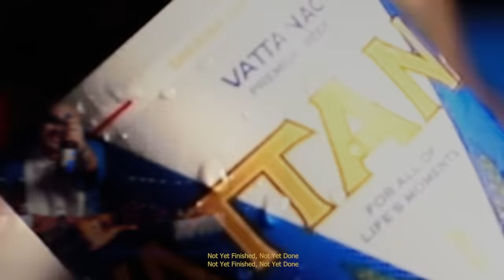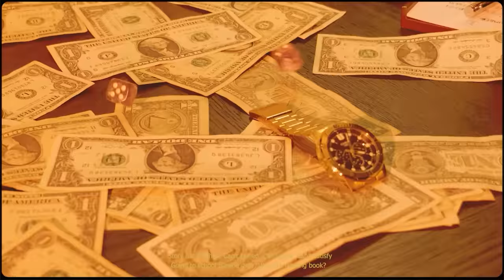កាលុងឃុង (Over Size) Ft. @KingChiCG [Official MV]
Produced by CG movement
Producer : TeeYaa x Nang Sam
Mixed and mastered : Mixagain
Director : WAI
DOP : Tep nimith
Shot : J-spade
A.D : Bee
Editor &  Colorist by Colorfail
Lighting : Ling & Menn overall & Raksmey futo
Prop : Royce & zen & Tuu Chaa & Kong
Artwork : Fyyy
Makeup : Pig love